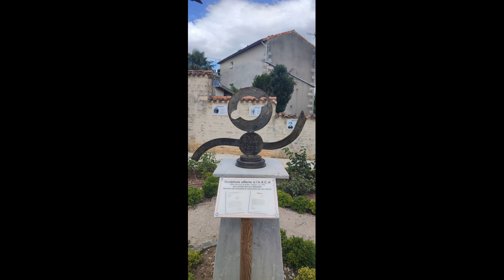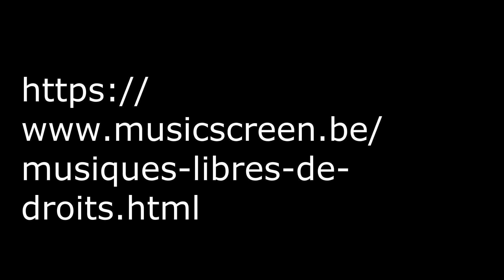VILLE DE RUFFEC 16700 EN CHARENTE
RUFFEC 16700